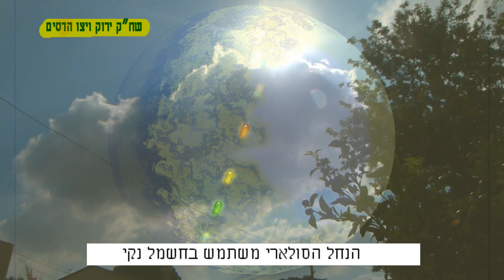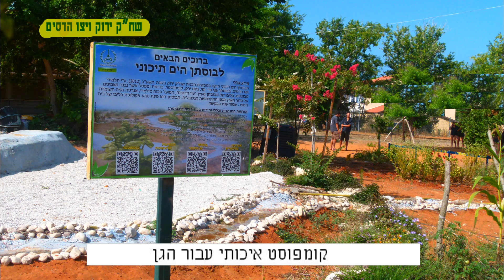The solar Stream And the Syrian Woodpecker From Wizo Hadassim - שח"ק ירוק הנחל סולארי והנקר הסורי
The damage of the Syrian Woodpecker, to the irrigation system cause many problems. We, at Wizo Hadassim perform an experiment in this context. See details in the video.
הנזקים של ה נקר הסורי למערכת ה השקיה  גורמים לבעיות רבות.
אנו, ב"ויצו הדסים" מבצעים ניסוי ב הקשר זה. ראו פרטים בסרטון.
כל הפעילויות בהקשר האקולוגי חברתי, מבוצעות במסגרת תכנית שח"ק ירוק של המינהל לחינוך התיישבותי.